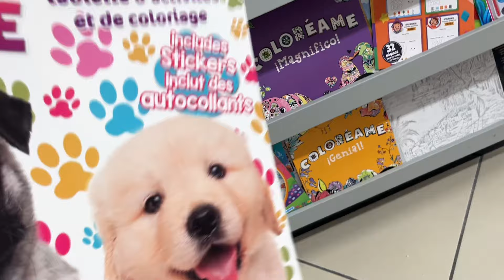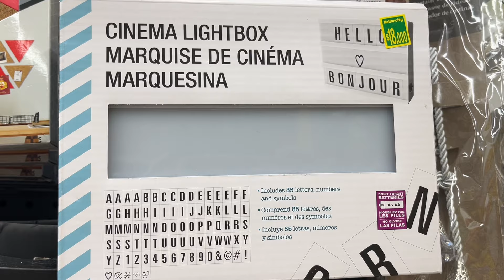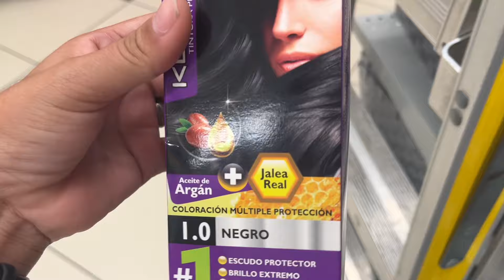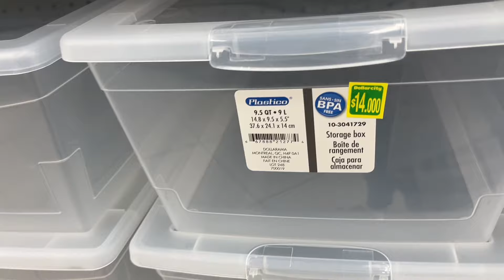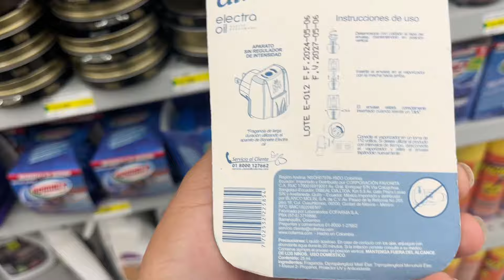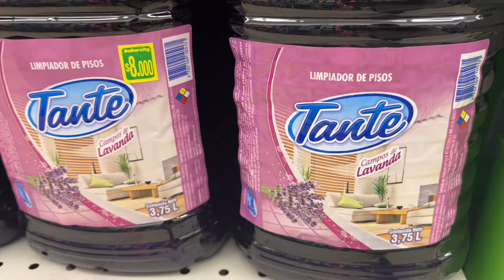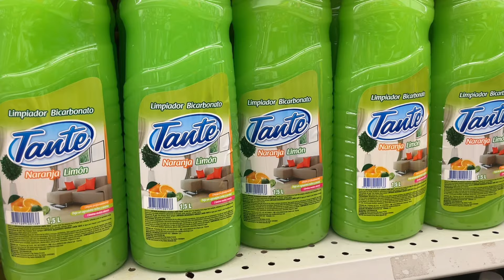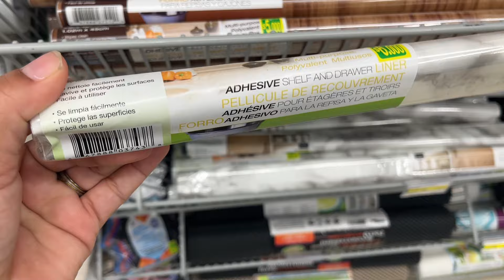Mis Recomendados de DOLLARCITY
Bienvenidos una vez mas a mi canal @GledisSChirinos
Hoy quiero compartirte mis recomendados de dollarcity , según mi experiencia usando cada uno de ellos aquí en mi hogar te pierdas lo ultimo en DOLLARCITY!

Echa un vistazo a mi lista de reproducción especializada llena de vídeos para simplificar tu RUTINA de LIMPIEZA EN EL hogar.
¡Haz clic y disfruta de una limpieza mas facil y eficiente!

CON CARIÑO❤